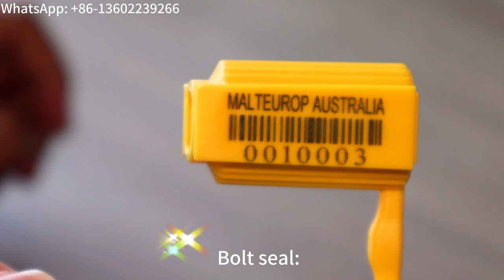Container bolt seals from China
Bolt seal: The tamper-evident container seal is made of low-carbonized steel and ABS covered,it is certificated by ISO PAS 17712:2013.
It is mainly used in various doors of containers, trucks and trailer etc.Its pull load of the customs bolt seal is more than 1800kgs. Your company logo/name, serial numbers, bar-code can be printed on it. Red, Yellow, Blue, Green, White etc can be made.